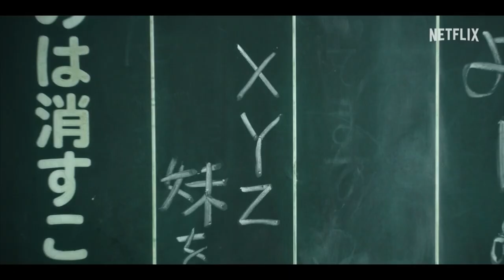City Hunter | Official Trailer | NETFLIX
The legendary comic "City Hunter" gets its first Japanese live-action adaptation!

Unflappable yet excitable, silly but cool, this notorious protagonist descends upon modern-day Shinjuku in Tokyo. The origin story of "City Hunter" begins now!

Starring Ryohei Suzuki, this film follows the number one "sweeper" Ryo Saeba, who cleans up trouble in the underworld, on a thrilling, action-packed adventure in modern-day Shinjuku.

The Netflix Film "City Hunter" starts streaming worldwide from Thursday, 25 April, 2024, only on Netflix!